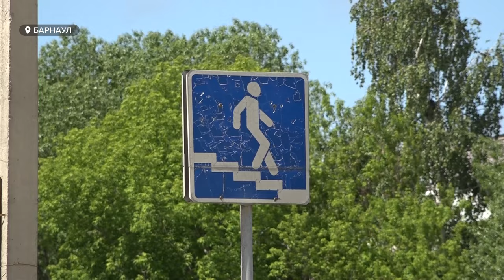Барнаулец с ОВЗ жалуется на неудобные лестницы для инвалидов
К 2025 году завершится реализация большой программы «Доступная среда». Ее инициировали специально для улучшения условий жизни людей с ограниченными возможностями здоровья. На протяжении последних лет многое сделано, но до сих пор инвалиды сталкиваются с разного рода сложностями. На барьеры, которые мешают свободному передвижению по городу, обратил внимание один из барнаульцев.